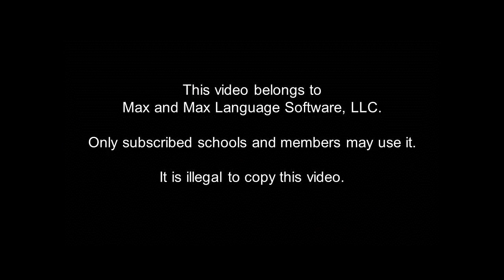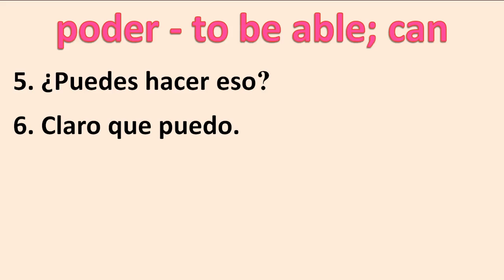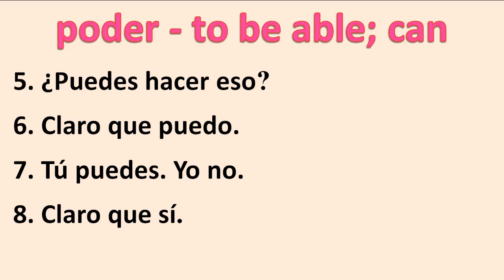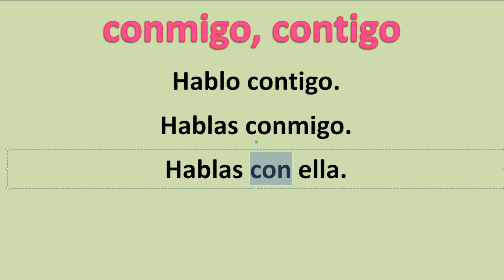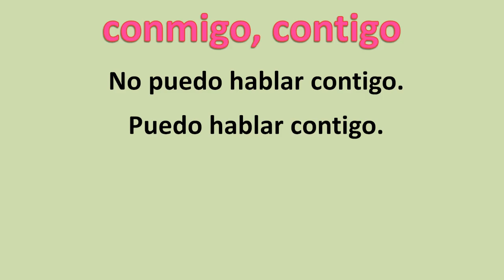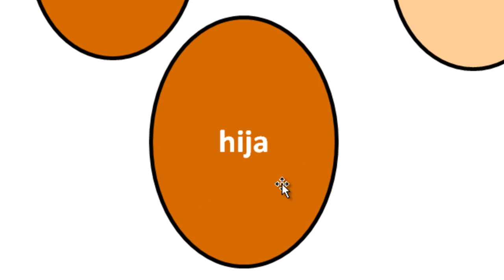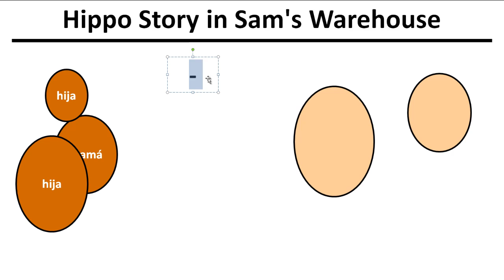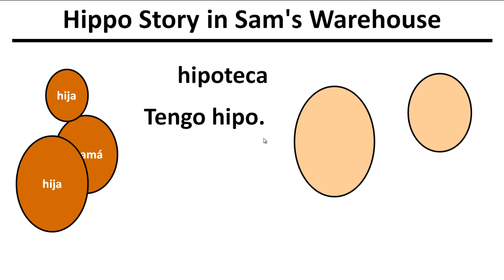Stepping Stone 96a. Poder, Contigo and Hippo - A Spanish Lesson for Kids Grades 4 - 8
In this Spanish lesson for kids:  Poder, Contigo and Hippo. Two useful words and an animal that doesn't have anything to do with them.
Start your Max and Max experience with lessons, like this one, from the Stepping Stones in your particular Lessons playlist. Remember that Stepping Stones are the main language content. Grades 4 - 8 have more of these lessons, a faster pace, more detail, and a higher level of challenge than the lower grades. Average video length is 10 minutes.

 - Personal
 - Interactive
 - Challenging and